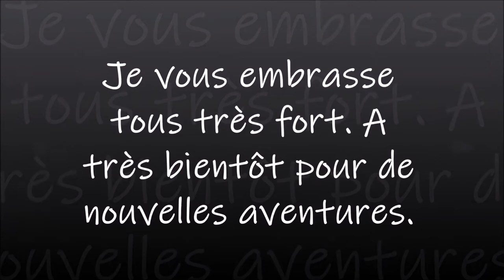DIAMOND PAINTING LA FEMME ET LE TIGRE de la boutique IBRODERIE DIAMANT PART 5